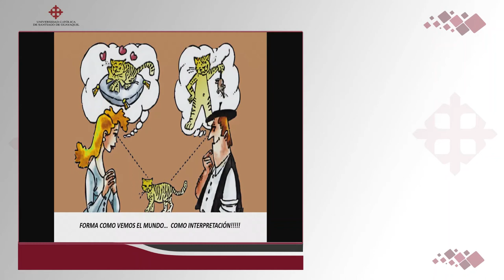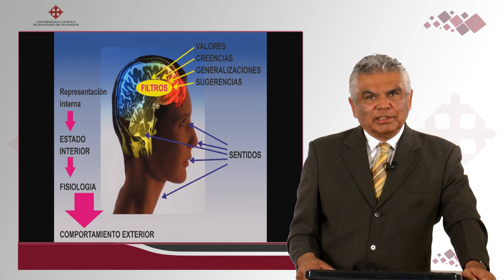Habilidades Cognitivas para aprendizaje - Representaciones mentales | DR. ROBERTO BRIONES